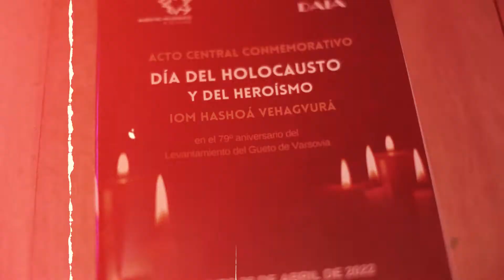IOM HASHOA CCK